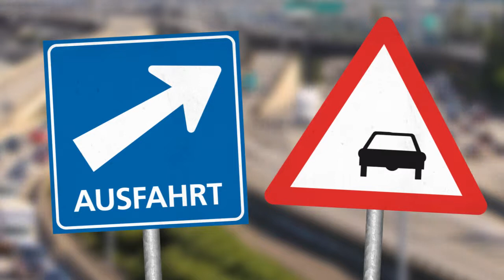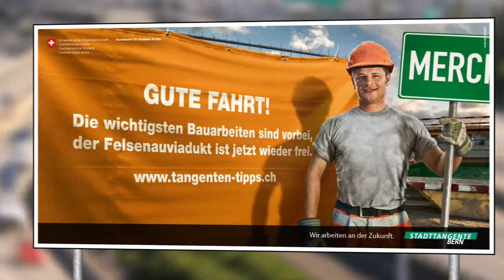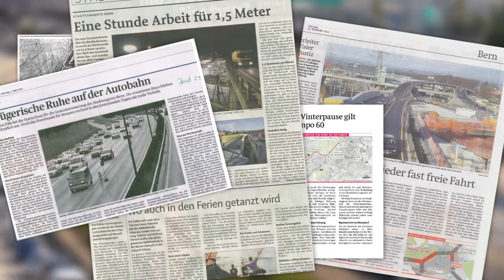Astra Stadttangente Bern